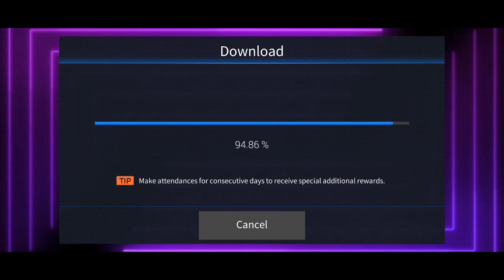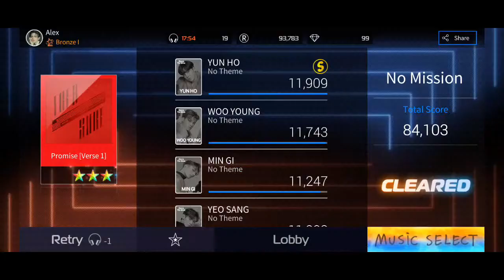SuperStar ATEEZ: Promise (Verse 1) Rainbow Stars FIRST TRY (Hard)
Aye my first ever first try rainbow stars